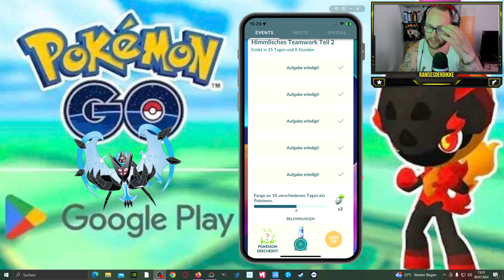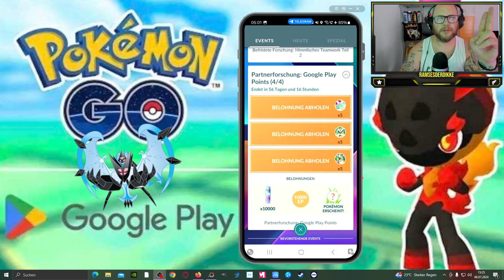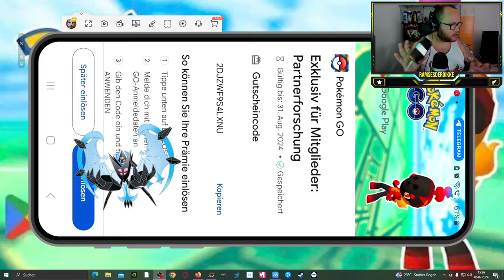Ich SCHENKE euch die Google Play PARTNERFORSCHUNG !!! | Pokémon GO Deutsch # 3041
GUMMA !!!